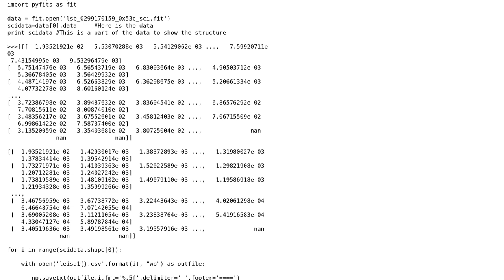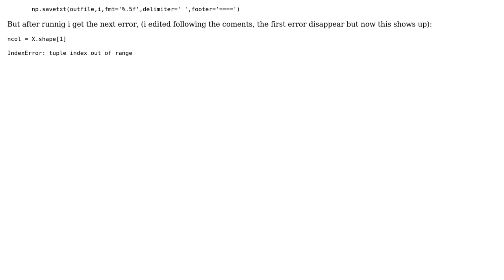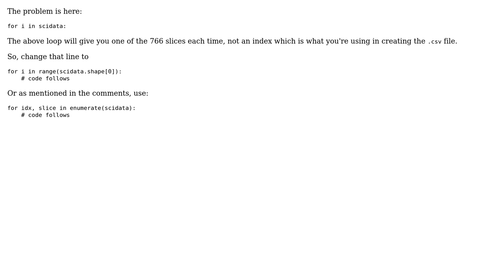write multiple files from a 3D array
With thanks & praise to God, and with thanks to the many people who have made this project possible! | Content (except music & images) licensed under CC BY-SA | Music | Images & others | With thanks to user kmario23 user Javier Suarez and the Stack Exchange Network Trademarks are property of their respective owners. You are responsible for your own actions.